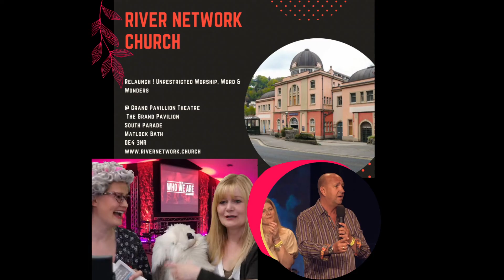Family Church RIVER NETWORK CHURCH- MATLOCK BATH DERBYSHIRE- WORSHIP with us !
Church In Revival  @ Grand Pavilion SUNDAYs  10  am for the whole family service

Relaunch ! Unrestricted Worship, Word & Wonders

& KIDS ALIVE CHILDRENS CHURCH !

@ Grand Pavillion Theatre
 The Grand Pavilion
South Parade
Matlock Bath
DE4 3NR